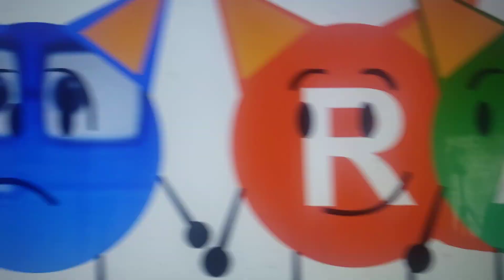An Animated Persley and Friends Version of A Peep and the Big Wide World Scene.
The Characters I included are:
Rika as Peep
Me as Quack
Anisha as Chirp.